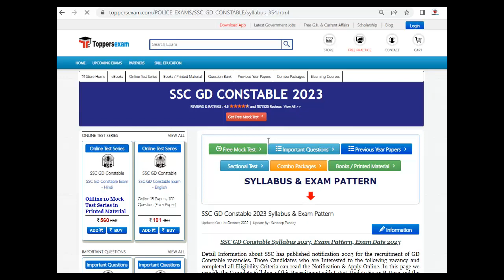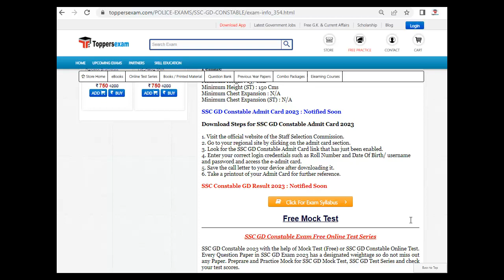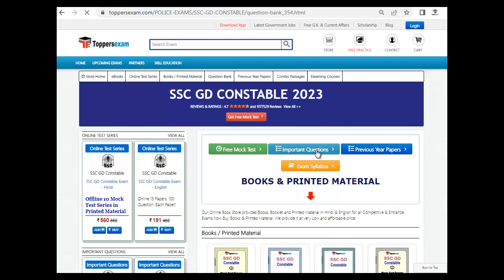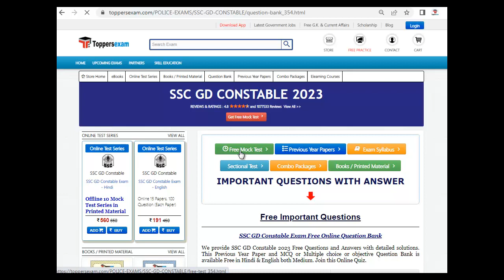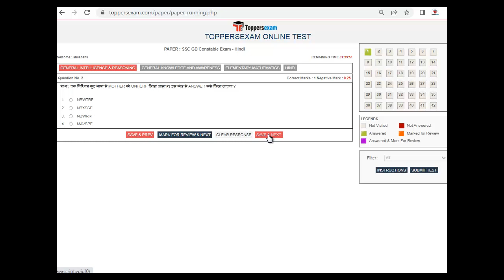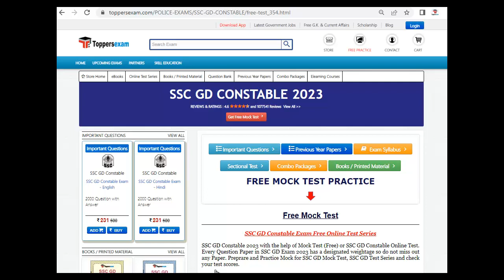SSC GD CONSTABLE Detailed Syllabus 2023 | SSC GD Online Mock Test | SSC GD Constable Best Books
SSC GD CONSTABLE Exam 2022 Detailed, Update Syllabus & Pattern. For Preparation of SSC GD CONSTABLE  2022 we Provide Books, eBooks, Booklet, Sample Paper, Solved Paper, Printed Material, Frequently Asked Question, Question Bank, Mock test, Online Test Series, MCQ, Practice Set, Questions and Answers, Exam Pattern, Previous Year Paper, Important Questions, Preparation Tips & Strategy SSC GD CONSTABLE  2022 Exam , Study Material and More at Toppersexam.com

For SSC GD CONSTABLE 2022 Book & Printed Material 2022